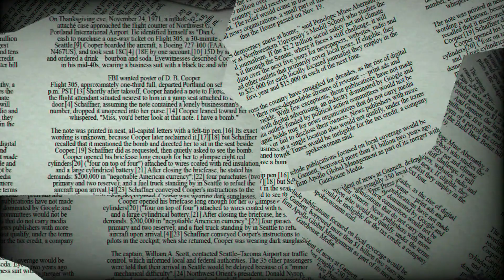♌ Leo August 18 Quick Daily Horoscope 😲 Love/Romance/Money/Career/Health, what tomorrow holds!